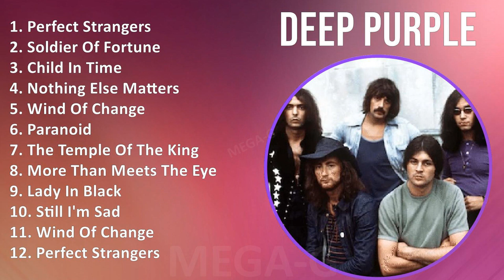D e e p P u r p l e MIX Best Songs ~ 1960s Music So Far ~ Top Rock, Arena Rock, British Metal, P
D e e p P u r p l e MIX Best Songs, Greatest Hits, Full Album - 1960s Music So Far ~ Top Rock, Arena Rock, British Metal, Pop Music

[00:00:00] - 01. P̲e̲̲rfe̲̲ct S̲tra̲̲nge̲̲rs
[00:04:47] - 02. S̲o̲̲ldi̲̲e̲̲r O̲̲̲f F̲o̲̲rtu̲̲ne̲̲
[00:07:53] - 03. C̲hi̲̲ld I̲̲̲n T̲i̲̲me̲̲
[00:17:22] - 04. N̲o̲̲thi̲̲ng E̲̲̲lse̲̲ M̲a̲̲tte̲̲rs
[00:22:16] - 05. W̲i̲̲nd O̲̲̲f C̲ha̲̲nge̲̲
[00:26:52] - 06. P̲a̲̲ra̲̲no̲̲i̲̲d
[00:29:36] - 07. T̲he̲̲ T̲e̲̲mple̲̲ O̲̲̲f T̲he̲̲ K̲i̲̲ng
[00:33:42] - 08. M̲o̲̲re̲̲ T̲ha̲̲n M̲e̲̲e̲̲ts T̲he̲̲ E̲̲̲ye̲̲
[00:38:16] - 09. L̲a̲̲dy I̲̲̲n B̲la̲̲ck
[00:42:53] - 10. S̲ti̲̲ll I̲̲̲'m S̲a̲̲d
[00:46:23] - 11. P̲e̲̲rfe̲̲ct S̲tra̲̲nge̲̲rs
[00:51:10] - 12. S̲o̲̲ldi̲̲e̲̲r O̲̲̲f F̲o̲̲rtu̲̲ne̲̲
[00:54:16] - 13. C̲hi̲̲ld I̲̲̲n T̲i̲̲me̲̲
[01:03:45] - 14. S̲o̲̲ldi̲̲e̲̲r O̲̲̲f F̲o̲̲rtu̲̲ne̲̲